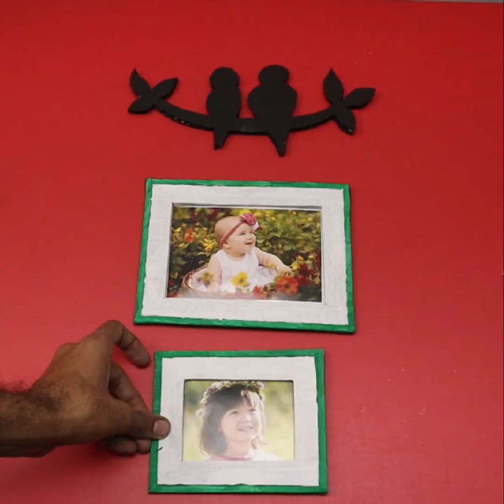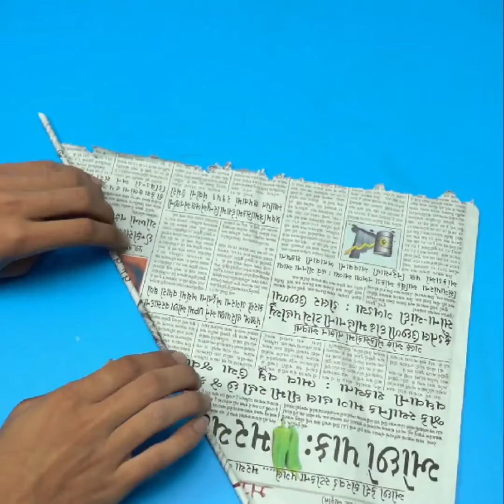6 Wall Decoration Idea !!! DIY ROOM DECOR 2019